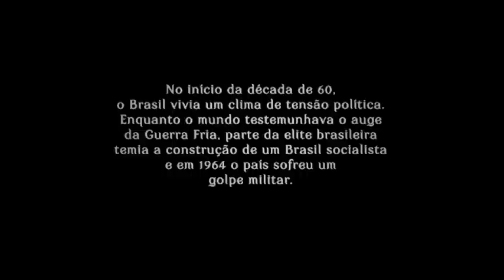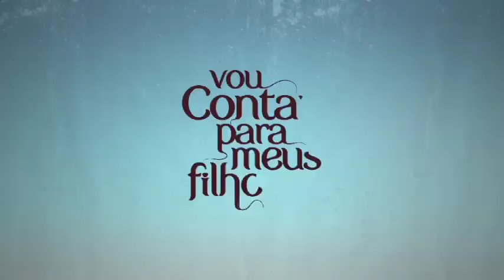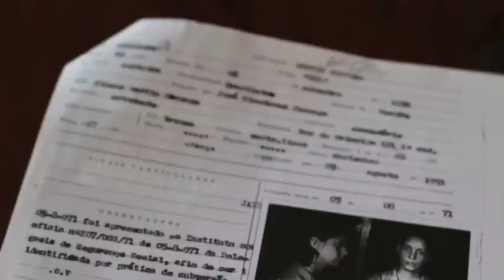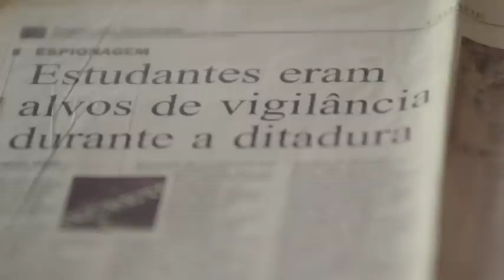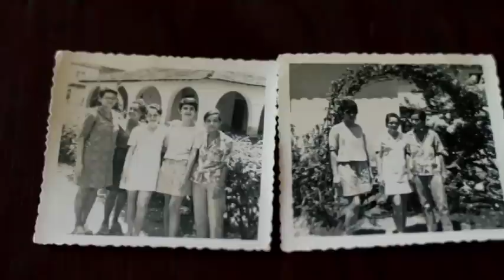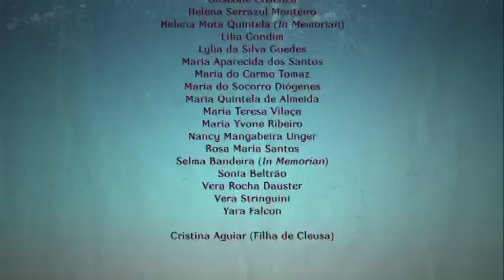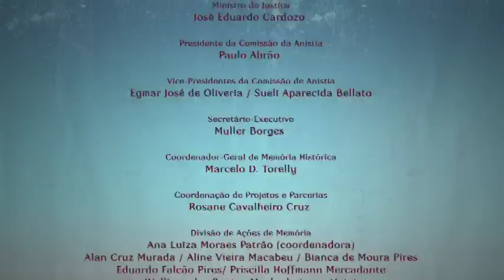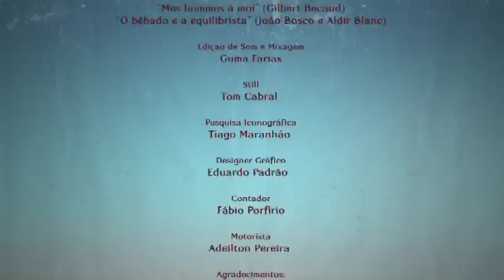Vou contar para os meus filhos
Entre 1969 e 1979, 24 mulheres estiveram presas na Colônia Penal Feminina do Bom Pastor, em Recife (PE), porque lutavam por igualdade social e pela democracia em uma época em que o Brasil enfrentava uma ditadura militar. Passados 40 anos, o reencontro delas, que hoje moram em diferentes estados do país, traz de volta não apenas os laços de solidariedade que surgiram no presídio, mas também a lembrança de um Brasil que tentou calar vozes e violentar sonhos. Este é um filme-memória indispensável para quem acredita na força de um ideal e da consciência política de um povo. Para quem não duvida que o tempo e a distância são capazes de abalar amizades verdadeiras. Uma história para jovens e adultos que se manter viva por gerações.